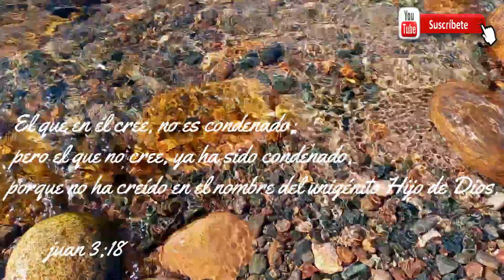De tal manera amo Dios al mundo